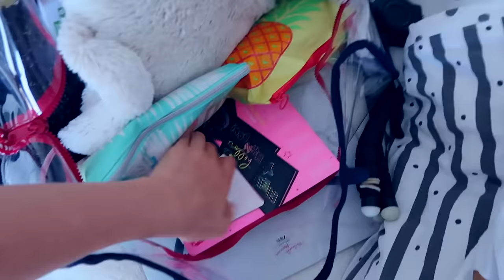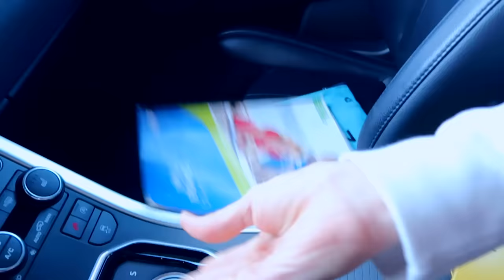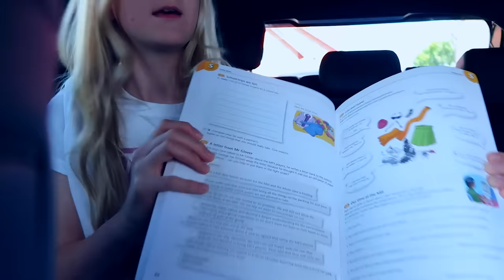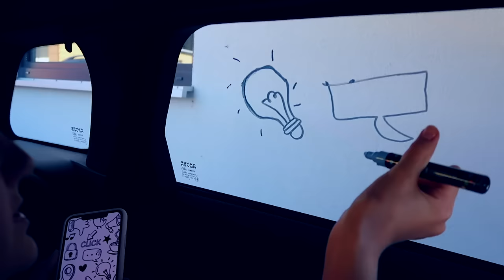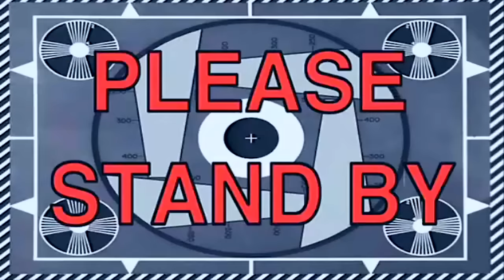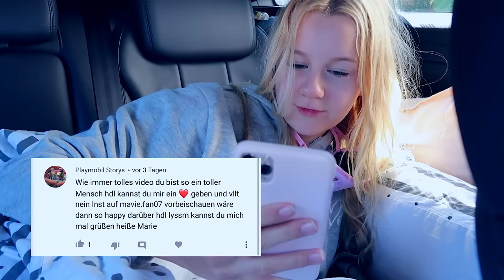24 STUNDEN IM AUTO ÜBERLEBEN I Mavie Noelle Family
Ich habe eine neue 24Stunden Challenge gemacht, und zwar im Auto ! Ihr wisst ich mache nur Challenges, die man auch wirklich machen kann und diese hier hat mir sogar total Spaß gemacht! War fast wie in Urlaub fahren, richtig cool!

➡️➡️➡️Mein neues Buch LETS DO THIS erscheint am 18. September

📦  Briefe&Pakete an:📦
Mavie Noelle
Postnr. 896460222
Packstation 179
51107 Köln